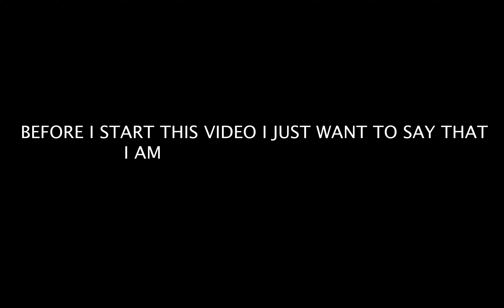FILM MAKERS EXPECTATION VS REALITY 1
THIS IS JUST A FUNNY VINE.